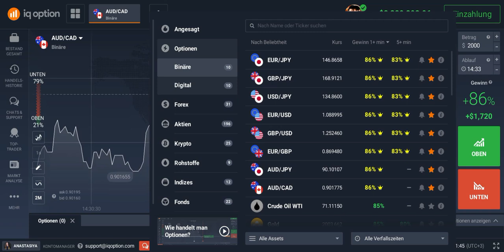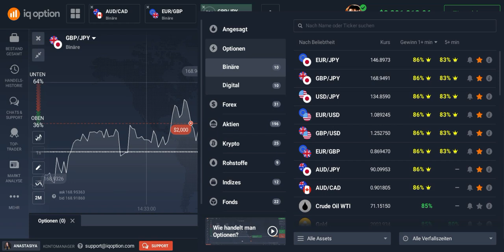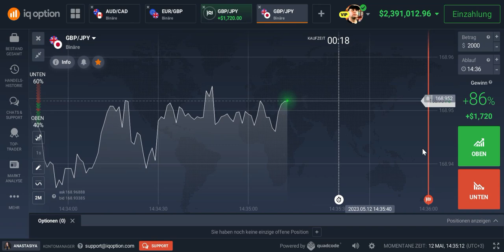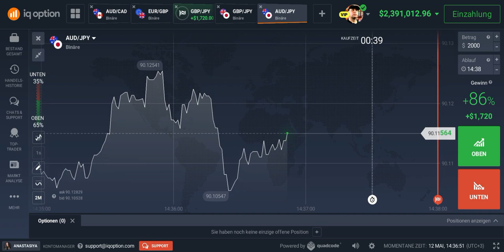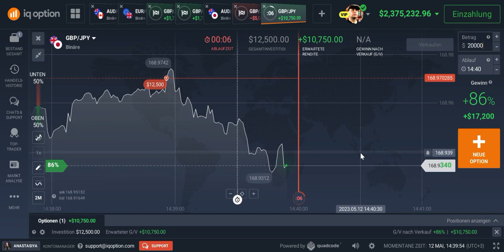Arbeite NIEMALS für Geld, wenn du reich werden möchtest